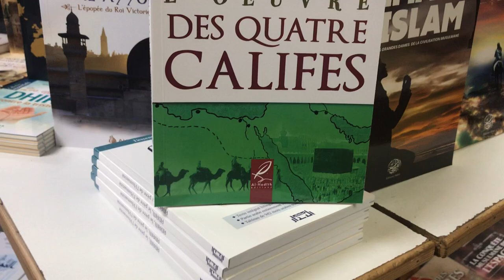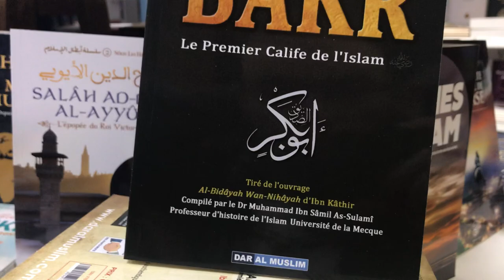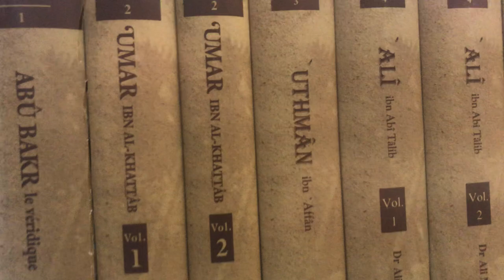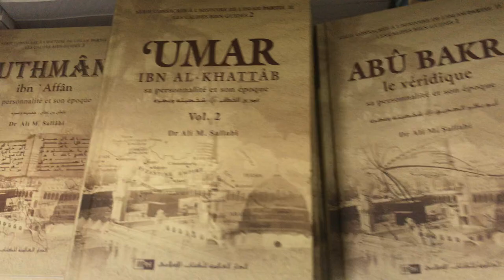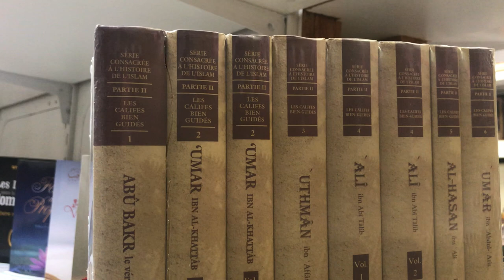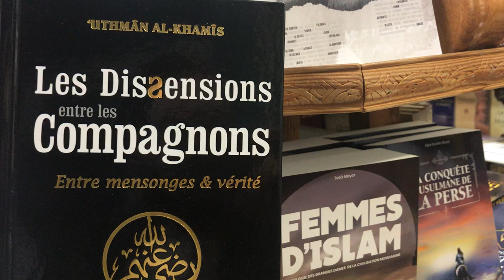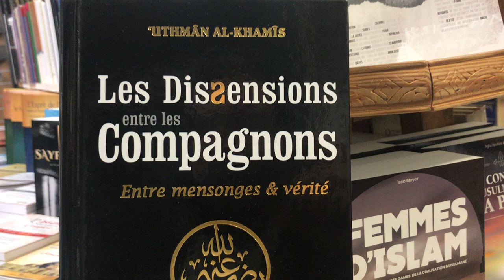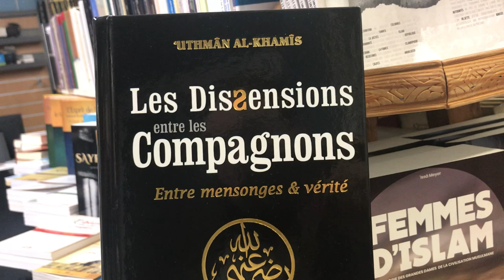Les 4 califes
Il existe de nombreux livres traitant des califes ayant succédés au prophète ﷺ .
Cette vidéo vous propose dé découvrir la différence entre ces différents livres afin de faire le meilleur choix.